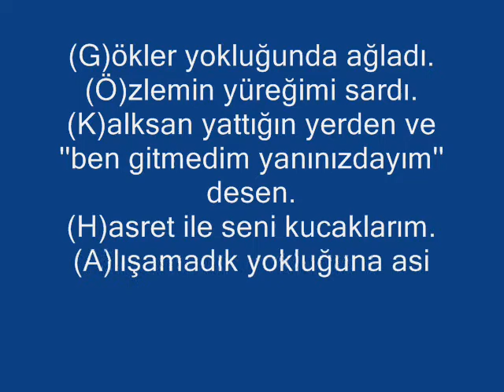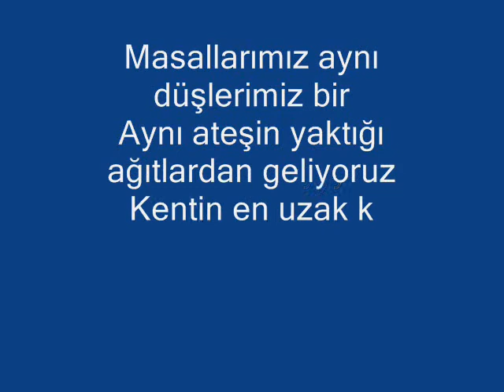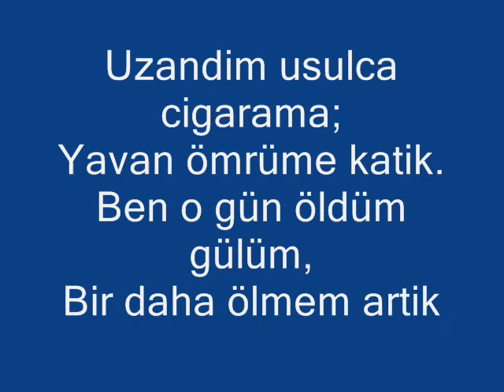Gökhan Kılıç Anısına Hazırlanmıştır.